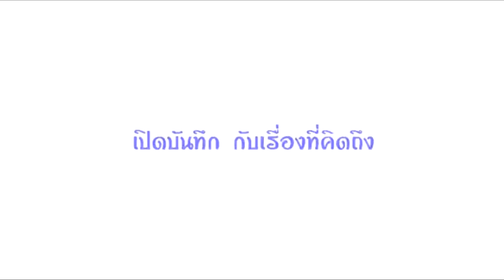แบบวุดวุด 2024 EP 10 I ฉันคิดถึง รายการมาสเตอร์คีย์ RECLIP